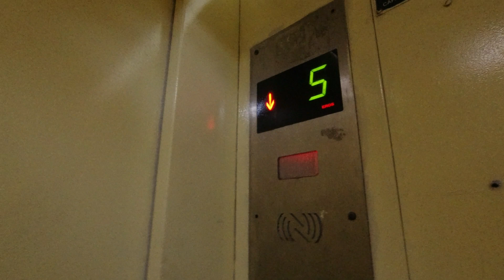Biriyani Day with My Fellows...🤤🤤🤤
In this video we are going to make biriyani.
Ps- If you don't know how to make biriyani then don't watch our video, there are lots of Biriyani making video on youtube watch those to learn .